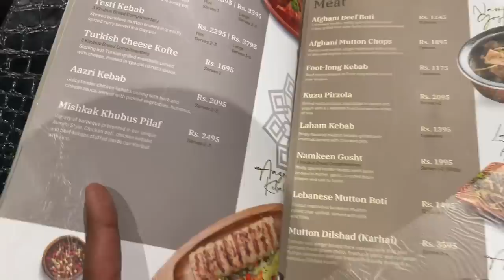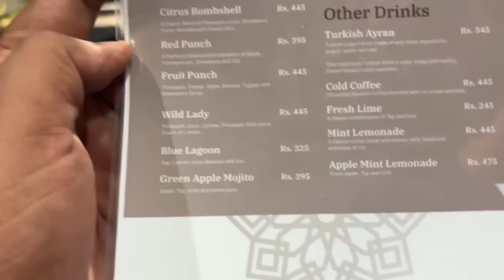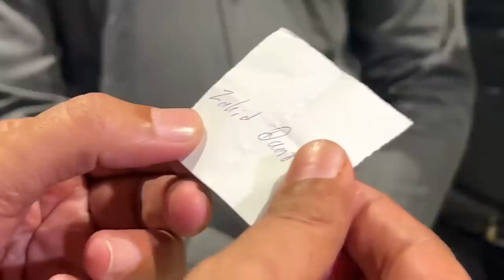70 Thousand Ka Bill Aa Gaya